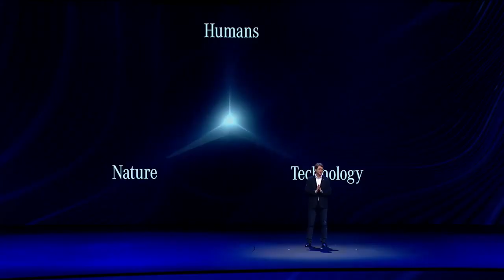Mercedes Benz Vision AVTR First Look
Mercedes Benz Vision AVTR First Look - Mercedes Benz Avatar car